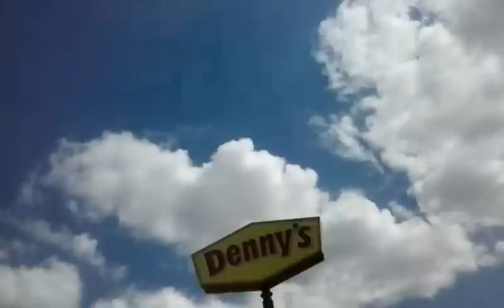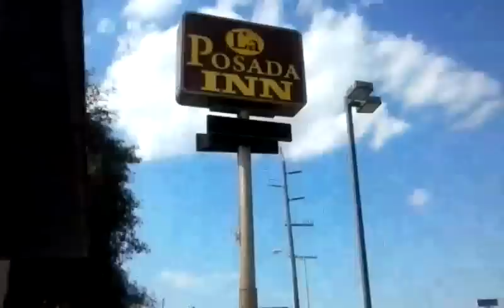Pissed off Birds: Grackles with a grudge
Out of all the birds in town, it's this parking lot in particular where the birds just highly dislike me. I frankly don't understand it at all.